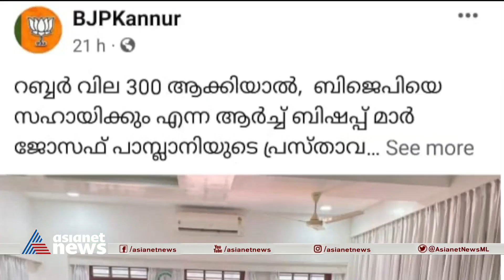പ്രസ്താവനക്ക് മുമ്പ് ബിഷപ്പിനെ കണ്ട് ബിജെപി നേതാക്കൾ | Bishop | Rubber Price | BJP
റബ്ബർവില 300 ആക്കിയാൽ സഹായിക്കാമെന്ന പ്രസ്താവനക്ക് രണ്ടുദിവസം മുമ്പ് ബിജെപി നേതാക്കൾ ബിഷപ്പിനെ കണ്ടു, നിർദ്ദേശം കേന്ദ്രനേതൃത്വത്തിന്റെ ശ്രദ്ധയിൽപ്പെടുത്താമെന്ന് ഉറപ്പും
Bishop | Rubber Price | BJP